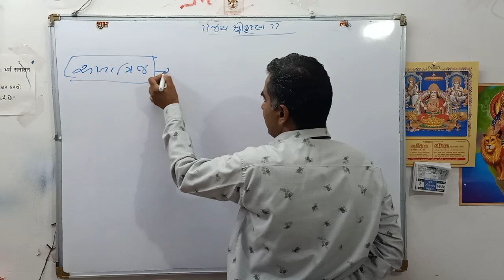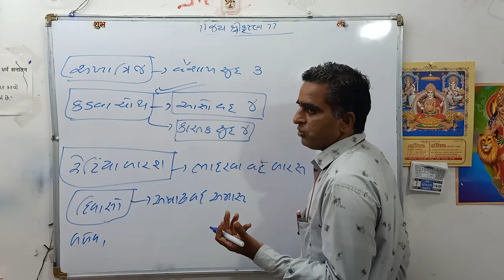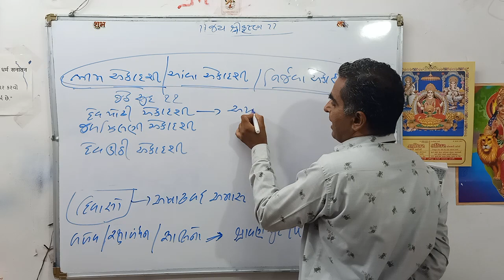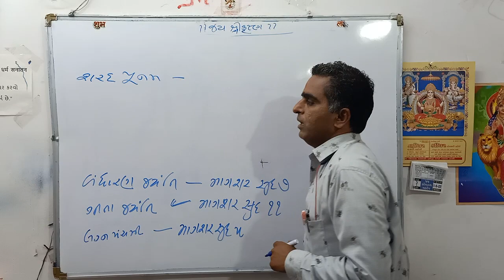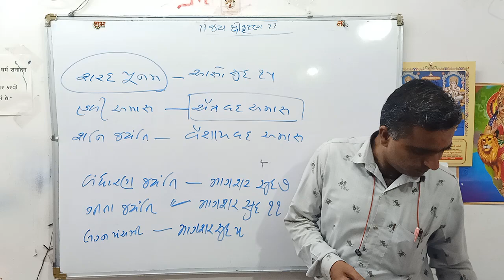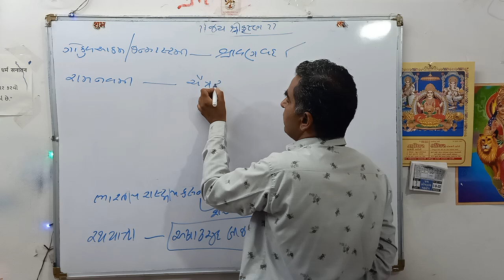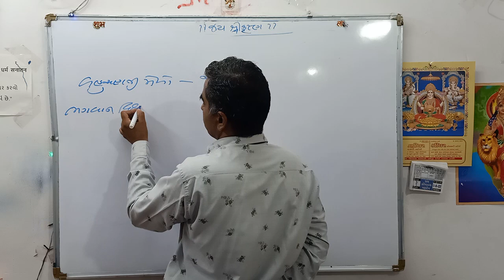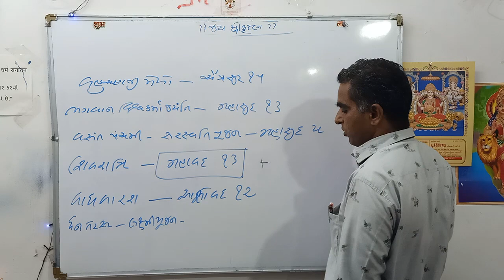તિથિઓ ||CHAMUNDA ACADEMY DEESA||BHARAT BHAI BHATI SIR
Welcome to Chamunda Academy
ઉત્તર ગુજરાતમાં સૌથી વધુ રિઝલ્ટ આપતી એક માત્ર સંસ્થા માં તમારું સ્વાગત છે.
આજનો ટોપિક :- તિથિઓ
CHAMUNDA ACADEMY ઉત્તર ગુજરાતની એવી એક સંસ્થા છે જયાં ગુજરાત સરકાર દ્વારા લેવામાં આવતી તમામ UPSC || GPSC || BANK || P.S.I || A.S.I || S.T.I || Dy. So || POLICE || TET || TAT || HTAT || બિન સચિવાલયક્લાર્ક || ફોરેસ્ટ || તલાટી || તલાટી || આ બધી સ્પર્ધાત્મક પરીક્ષાઓ ની તૈયારી કરતા મિત્રો માટે જનરલ બેચ અને સ્પેશિયલ બેચ પણ ઉપલભ છે
 Join us :